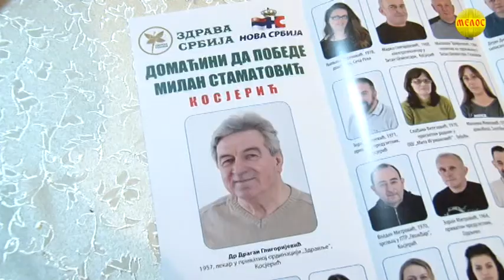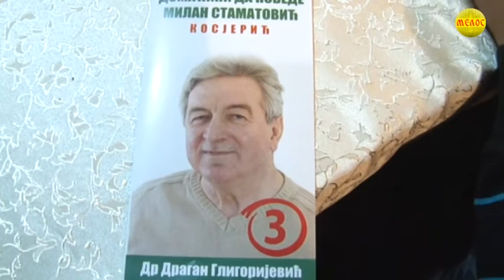Zlatiborska hronika 19.03.2021.